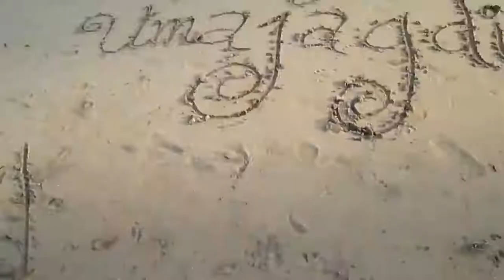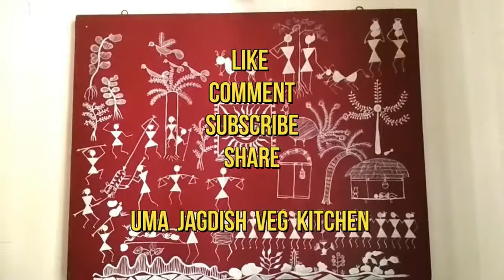MISAL SEV PAV | Delicious Indian Cooking | Umajagdish Veg Kitchen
Hello Everyone,

Today I am showing how to prepare Maharashtra's famous street food Misal Sev Pav. It has a unique flavour of its own. It can be eaten on a variety of occasions as breakfast, lunch or dinner.

 Try this recipe out, we are sure you will love it.

 Checkout my other videos for more such simple homemade recipes !!

@umajagdishgallery7468  - Indian, people & blogs, festivals, rituals, Entertainment,
funny, comedy, motivational etc

@Umajagdishbhakti7468  - Bhakti, devotional, Astha, Sraddha, Sanskar, Ishwar etc

Channel Link :
 उमाजगदीश भक्ति

उमाजगदीश गैलरी
umajagdish gallery